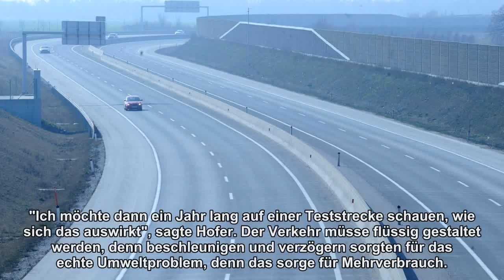Hofer richtet noch heuer Teststrecke für Tempo 140 ein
Auf einem Teilstück der Westautobahn soll man künftig schneller fahren dürfen. Kolportiert wurden zuletzt Strecken bei Sattledt.